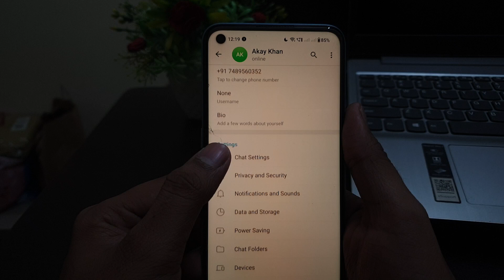Telegram Chat List View | Two Lines & Three Lines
Talk soon,
Abid Akay